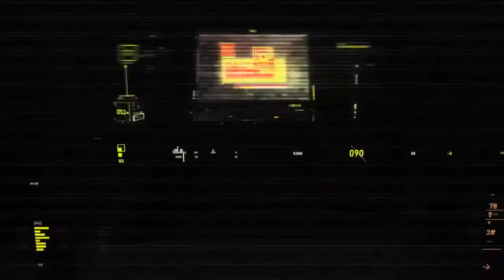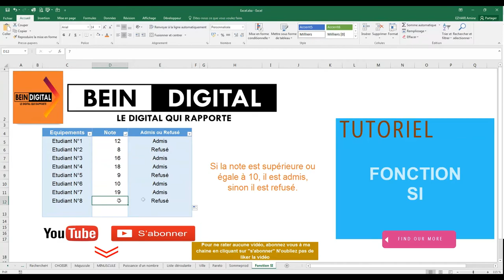Comment utiliser la fonction SI sur Excel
Bonjour,
Excel : Comment utiliser la fonction SI
La fonction SI dans le logiciel Excel, permet de réaliser des calculs qui contiennent deux ou plusieurs cas en fonction du résultat d’un calcul. Il n’est souvent pas aisé de l’utiliser. Notre objectif est de faciliter son usage par les utilisateurs d’Excel. La fonction SI peu être utiliser seul ou s’associer très souvent avec le OU exclusif ou  avec le ET inclusif et même avec les deux à la fois selon les conditions du calcul.

La fonction   SI ()
Si le résultat d’un calcul nécessite pour analyser seulement deux conditions exclusives,  la fonction  SI est nécessaire. Dans la cellule d’affichage du résultat « SI »est suivi  d’une parenthèse à l’intérieure de laquelle l’on pose la condition,  un premier point-virgule, l’opération à faire si la condition est vrai, puis un second point suivi de virgule , et l’opération à faire si la condition est fausse. C’est-à-dire le « sinon ». Voici quelques exemples d’application de la fonction SI. Prenons l’exemple des notes dans 5 matières  d’un élève : 8 en Mathématique,  11 en Sciences physique, 9 en sciences de la vie, 13 en Français, 12 en Anglais et 15 en espagnole. Si sa moyenne est supérieure ou égale à 10, il est admis, sinon il est refusé. La macro s’écrira : Si (Moyenne supérieure ou égal à 10 ; " Admis" ; " Refusé ")

tutoriel photoshop,
tutoriel pc,
tutoriel hijab,
tutoriel excel,
tutoriel dessin,
tutoriel illustrator,
tutoriel access,
tutoriel android,
tutoriel bd,
tutoriel bootstrap debutant,
tutoriel blender,
tutoriel bootstrap,
tutoriel broderie,
tutoriel billard,
tutoriel bootstrap 4,
tutoriel brackets,
tutoriel barbe,
tutoriel beauté,
b roll tutorial,
tutoriel c++,
tutoriel couture,
tutoriel cubase 5,
tutoriel css,
tutoriel covadis,
tutoriel carte visite,
tutoriel cravate,
tutoriel camtasia,
c tutorial,
tutoriel csharp,
tutoriel danse,
tutorial dance,
tutoriel dialux,
tutoriel dropshipping,
tutoriel django,
d tutorial,
tutoriel edutab,
tutoriel echarpe,
tutoriel eviews,
e tutorial,